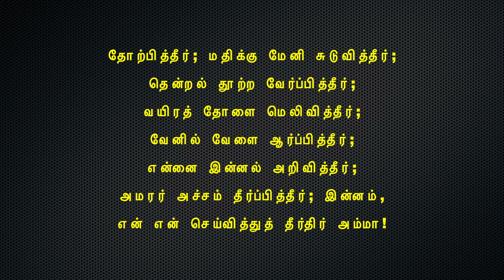கம்பராமாயணம் தினமும் ஒரு கம்பன் பாடல் நாள் 274 மருத்துவர் : பிரியா ராமச்சந்திரன்